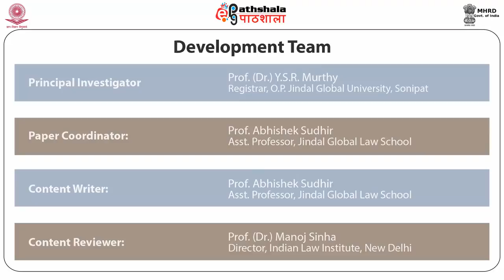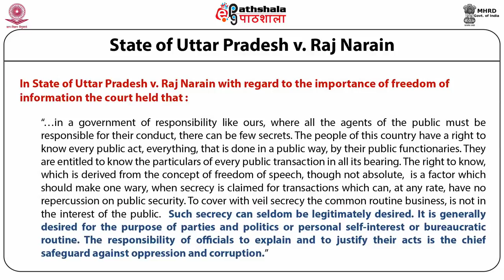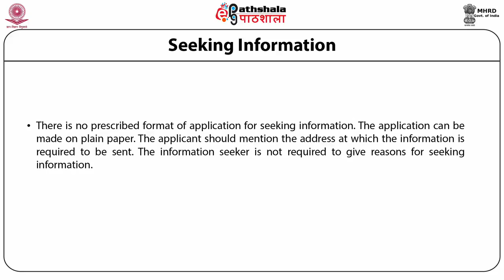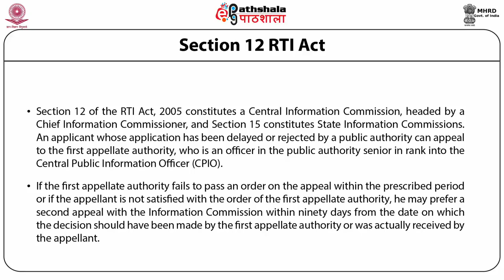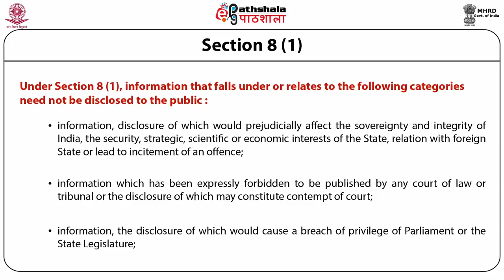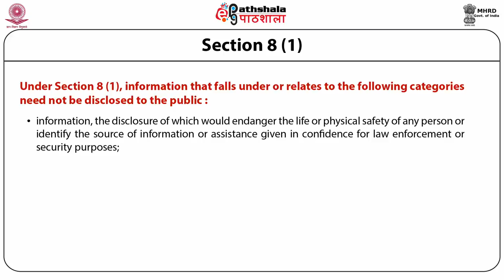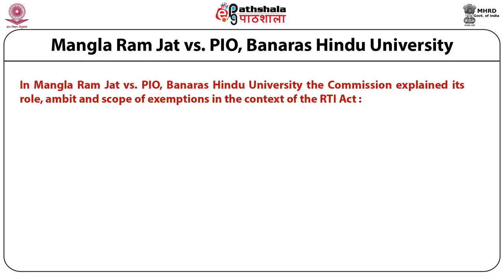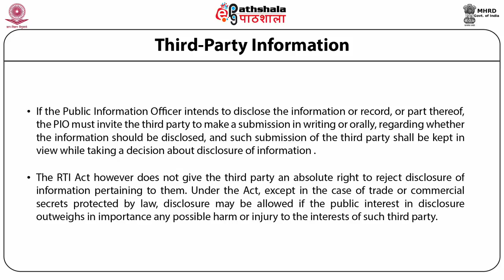Right to Information in India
Paper : P-03. Civil and Political Rights